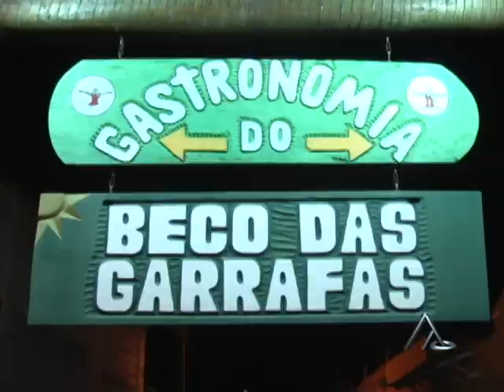Documentario Prado 1º Bloco Programa Arte Opinião com Tessa Damasceno